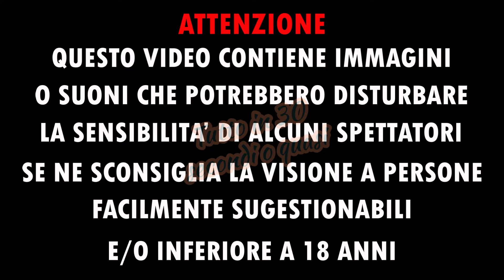Punto nero espulso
I punti neri - detti anche comedoni aperti - sono impurità cutanee derivanti dalla dilatazione e dall'apertura dei punti bianchi o comedoni chiusi.

I punti neri sono un fenomeno piuttosto comune in età giovanile, tipico delle aree cutanee più ricche di ghiandole sebacee, come il naso, le guancie o la schiena. Una volta formatisi, possono rimanere tali e quali per lunghi periodi, regredire, oppure degenerare in fenomeni infiammatori di origine batterica. Per questo motivo, in età adolescenziale, i punti neri sono considerati l'anticamera dell'acne.

Chiedo a chi vedesse il proprio video pubblicato sul mio canale senza permesso, di segnalarmelo per mail: così posso prontamente rimuoverlo o (a discrezione dell'autore) inserire i crediti dell'autore.

I ask anyone who saw their video published on my channel without permission, to report it to me by email: so I can promptly remove it or (at the discretion of the author) insert the author's credits.